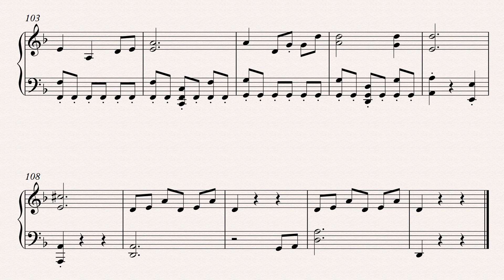Ghostly Galaxy (Super Mario Galaxy) On Piano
The arrangement was written by me. This was first featured in my "Under Protection" medley for SuperViperT302, for which we are now uploading our 20 favorite pieces as standalone piano covers.

In this galaxy, we find a haunted mansion, a ghost who wants to race, and one of the hardest, spookiest bosses the game has to offer, known as "Bouldergeist". Wow, I've been going through a few spooky songs lately.

YouTube is mean about links to Twitch because competition and such, but make the appropriate substitution and follow this link - twitch[dot]tv/lasertrap_